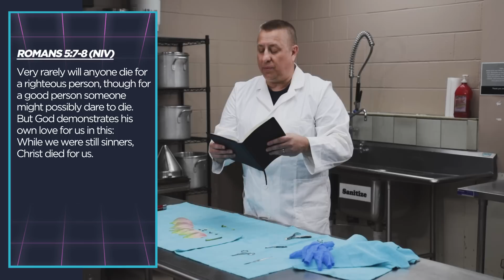Love | Jackpot | Jeff Griffin (Full Service)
Have you ever seen a kid in front of an arcade game clamoring to keep up with all the tickets pouring out of the machine?  Then you’ve seen the look of joy when someone hits the jackpot! Followers of Jesus have hit an even bigger prize than a jackpot. Join us as we wrap us our series experiencing the wonderful love of God.

God’s love has been poured out into our hearts through the Holy Spirit, who has been given to us. You see, at just the right time, when we were still powerless, Christ died for the ungodly. Very rarely will anyone die for a righteous person, though for a good person someone might possibly dare to die. But God demonstrates his own love for us in this: While we were still sinners, Christ died for us.